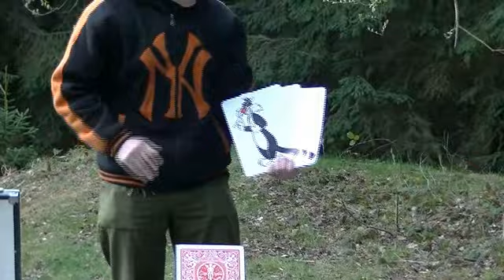Kouzelník 29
Kouzelnické vystoupení v lesní školce Lesní klub pro děti Napísek 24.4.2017

Kamera: Václav Vopálenský